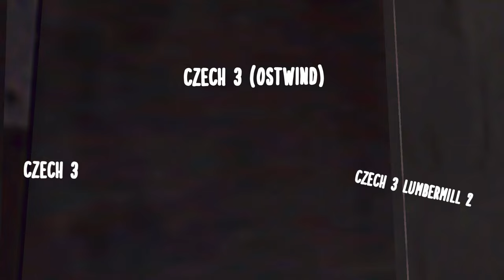𝑪𝑶𝑶𝑷 𝑴𝑰𝑺𝑺𝑰𝑶𝑵: 𝐂𝐙𝐄𝐂𝐇 𝟑 (𝐋𝐮𝐦𝐛𝐞𝐫𝐦𝐢𝐥𝐥) | Hidden & Dangerous 2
Coop Mission - Czech 3 (Lumbermill) by 𝐙𝐝𝐞𝐧𝐝𝐚 👍

𝟒𝟖 Kills / 𝟎 Deaths (solo play)

◆ All (🅲🆉🅴🅲🅷 𝟯) Maps:
⊙ Czech 3 ⊙ By : 𝐙𝐝𝐞𝐧𝐝𝐚 and 𝐁𝐞††𝐞𝐫𝐘𝐨𝐮𝐓𝐡𝐚𝐧𝐌𝐞
⊙ 𝐂𝐳𝐞𝐜𝐡 𝟑 (𝐋𝐮𝐦𝐛𝐞𝐫𝐦𝐢𝐥𝐥) 𝟏 ⊙ By : 𝐙𝐝𝐞𝐧𝐝𝐚
⊙ Czech 3 (Lumbermill) 2 ⊙ By : 𝐙𝐝𝐞𝐧𝐝𝐚
⊙ Czech 3 (Ostswind) ⊙ By : 𝐒𝐪𝐝𝐧. 𝐋𝐝𝐫. 𝐓𝐞𝐝 𝐒𝐭𝐫𝐢𝐤𝐞𝐫

➥ Free camera program for moving around map: 𝐓𝐀𝐂𝐎 by Stern